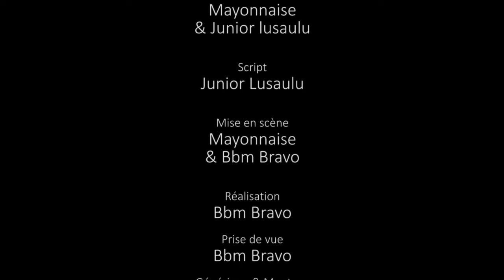NEW GAG 2020: AKOMI NZAMBE VUE DE LOIN , MODERO, MOBIKISI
VUE DE LOIN AYE NA MOKILI KO SUNGA MOBIKISI NA MISSION ATINDAKIYE SUIVEZ SUR CONGO AMERICA TV AVEC MODERO, LIYANZA, MOBIKISI, JUNIOR, MIRMA ET LA TEAM DE MAYO